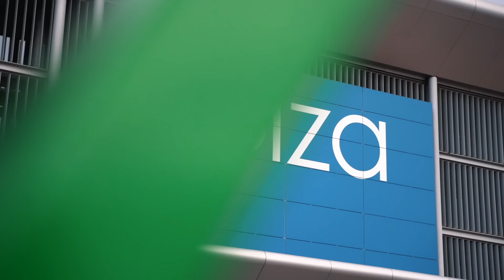VIIITO & John Sarkander - Astra feat. Blanka Nova (Official Music Video)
Vítěz soutěže Desperados DJ No.1 VIIITO natočil v rámci výhry na Ibize klip ke své nové skladbě Astra ✨ ta vznikla jako kolaborace s Johnem Sarkanderem a Blankou Novou, pojďte se s námi přenést do Španělska na ostrov Ibiza 😍 SPOTIFY, ITUNES, APPLE MUSIC & DEEZER již BRZY 🎶

HLAVNÍ PARTNEŘI
👉 Desperados
👉 ÓČKO
👉 Ibiza Blau Music School
👉 Panter Shop
👉 INVIA

Hudba: VIIITO & John Sarkander
Vokál: Blanka Nova
Mix & Master: Victor Tellagio